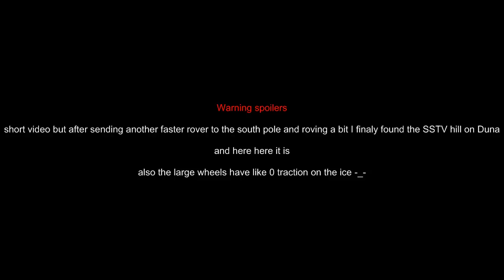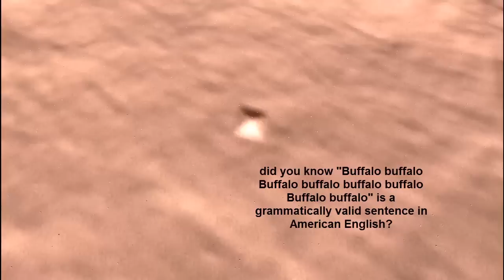Duna SSTV hill location via rover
finaly found the Duna singing hill using a rover, so here it is and how to find it, also I talk about movies -.-

also there are at least 2 grammatical errors, you find them you win a cookie, you bring them up I will find you and kill you with a cookie.